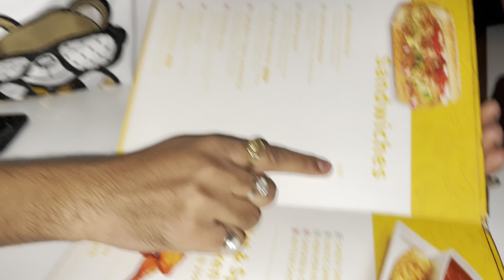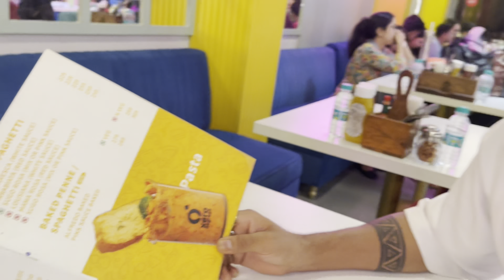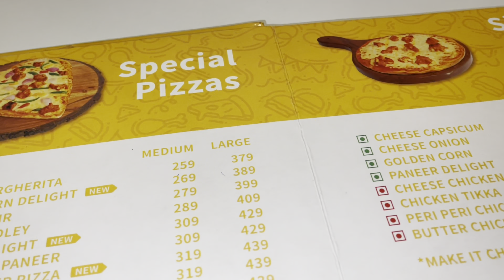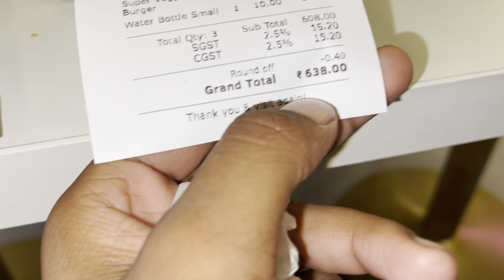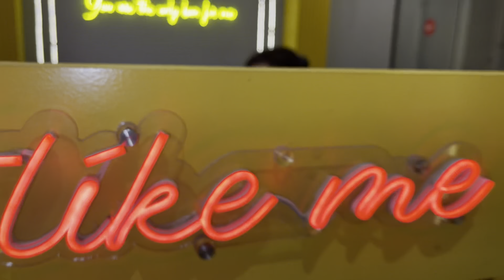XERO degrees Restaurant bareilly vlog | Bareilly xero degrees Restaurant vlog 2023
LOCATION
Selection Point Sheel Road Janakpuri ll Bareilly

VIDEO COVER
XERO degrees Restaurant bareilly vlog
Bareilly xero degrees Restaurant vlog 2023
xero degrees

bangalore restaurants vlog
restaurant explainer video
cafe vlog food
cafe vlog france
fancy restaurant vlog
going to restaurant vlog
restaurant hotel video
cafe vlog india
cafe vlog opening